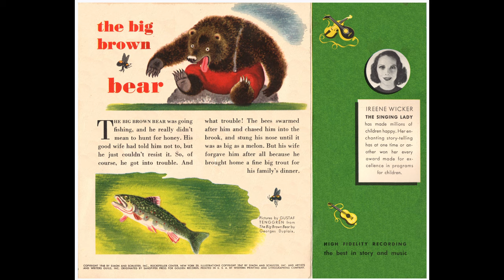Ireene Wicker - The Big Brown Bear (Golden Records)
From the Golden 78, released in 1948.  With Gilbert Mack.